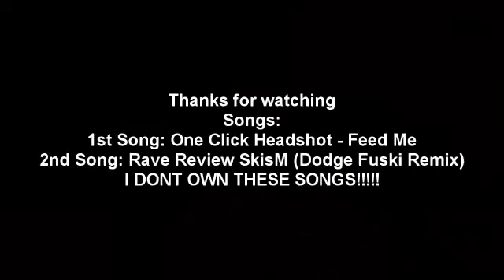#9 | Call Of Duty Ghost MLG Quickscopes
Hi!